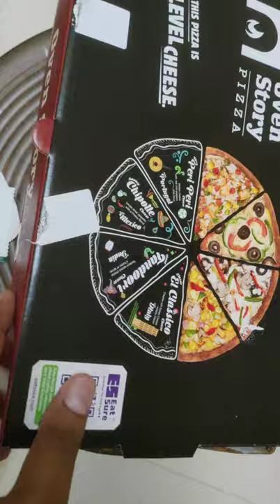Chicken Kheema Pizza & Molten lava Cake|Zomato Combo 💥|190₹ ku sema worth|Foodismbro|Shorts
Chicken Kheema Pizza 🍕
Molten lava Cake 🍰

Saapudringala FRAAANDs 🤩

Vera lvl Zomato Combo💥

Fun ah panniruken pudichi irukum nu namburen😂💞